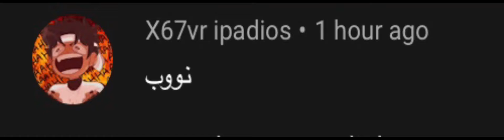ردي على X67vr